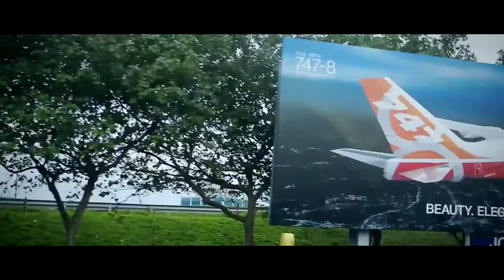Dorota & Jacek.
Hong Kong, Boracay (Philippines) and Warsaw.
MP Studios. Silesia, Poland.
JL.